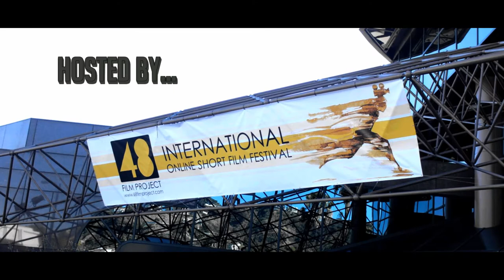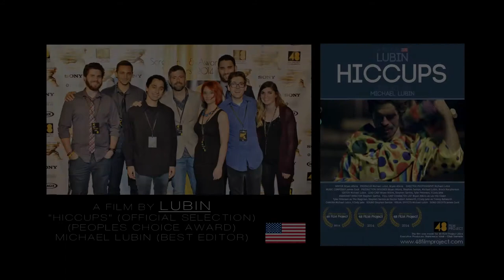48 FILM Project @THE DIRECTORS GUILD OF AMERICA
48 FILM Project @THE DIRECTORS GUILD OF AMERICA
Register your team now and be among the great winners to screen your winning short at the House of the greatest Directors of our times. Get more than $48,000 budget to shoot a feature film.